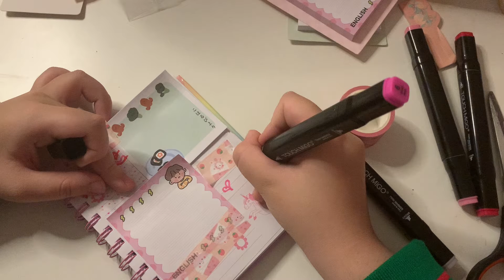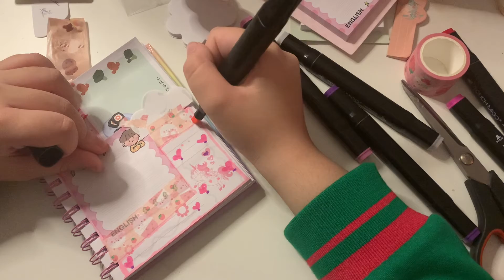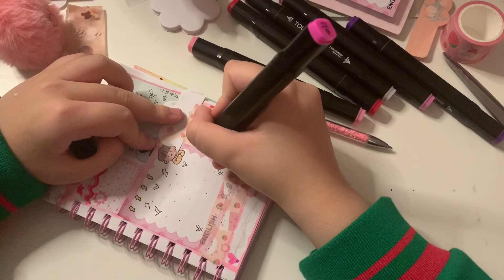Making a cute notebook theme pink red and gray💗❤️🤍￼